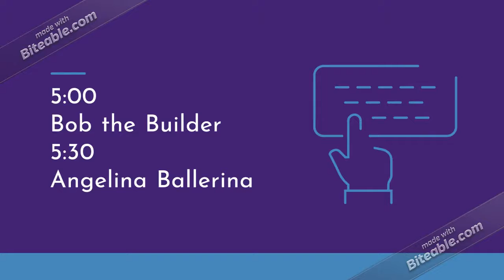Sanofi Network Program Schedule: 02/26/18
Song: Folk- Lonesome Trails from Biteable